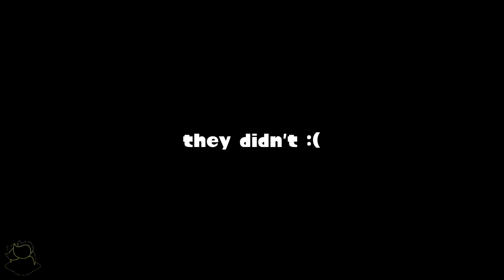Our Reactions to Nintendo Direct E3 2021 (w/ ShaneMario)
So, Nintendo's E3 Direct JUST happened, Shane came to me last second for us to react together and so, here we are! Enjoy!
SOCIALS
☀️ Become a member and get some cool stuff!